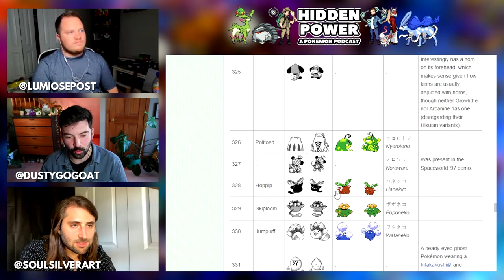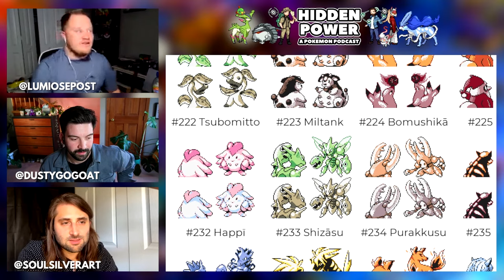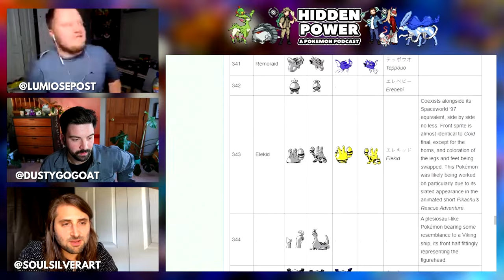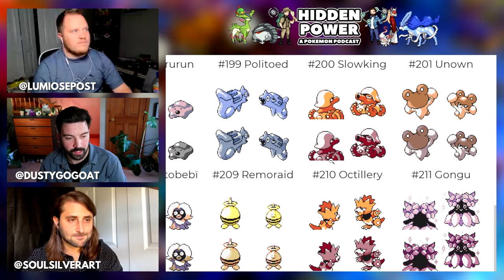The Lost History of Beta Pokémon | Pokemon Lore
Hidden Power is a Pokemon Podcast covering Pokémon News, Theories, Speculation, and Deep dives. Hosted by  @DustyGogoat  ,  @LumiosePost  &  @SoulSilverArt